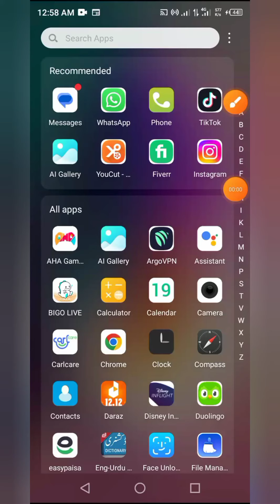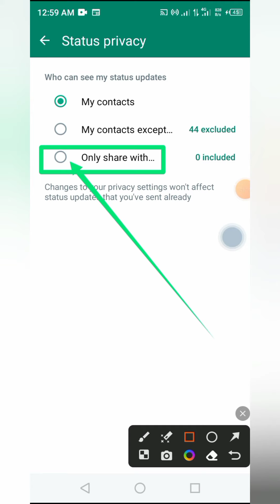How to hide last seen status on WhatsApp.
Do you want to keep your WhatsApp activity private? In this video, I’ll show you how to hide your last seen status on WhatsApp. Whether you want to stay discreet or avoid unwanted messages, these simple steps will help you maintain your privacy.
How to access WhatsApp privacy settings.
The step-by-step process to hide your last seen status.
Tips on customizing your privacy settings for better control.
Protect your privacy from unwanted contacts.
Control who sees your online activity.
Enhance your personal security on the app.